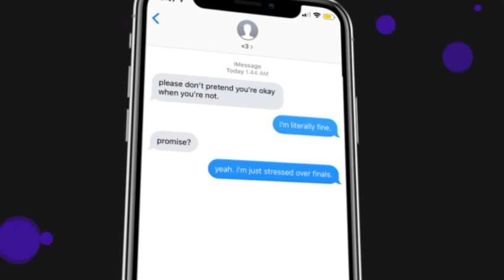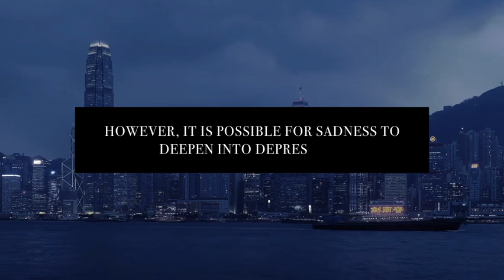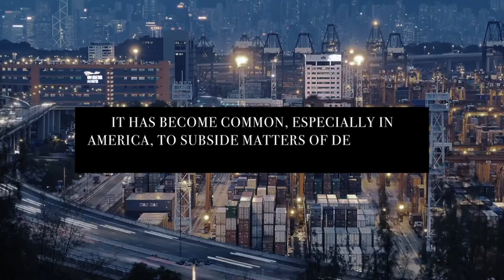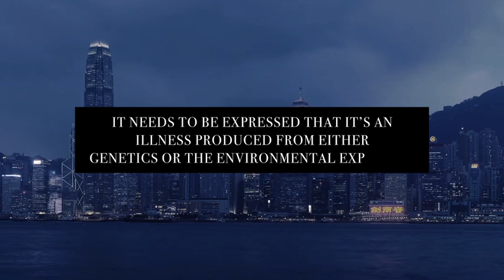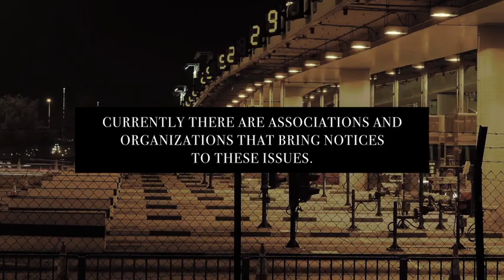LACUNA (documentary)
creative writing